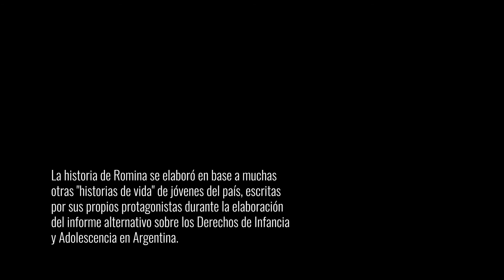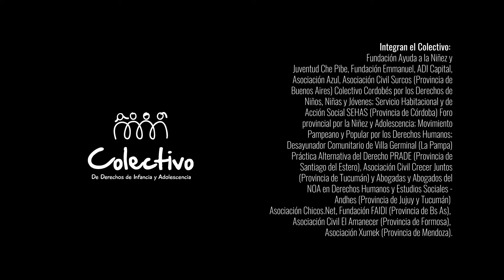En la sombra - "Romina"